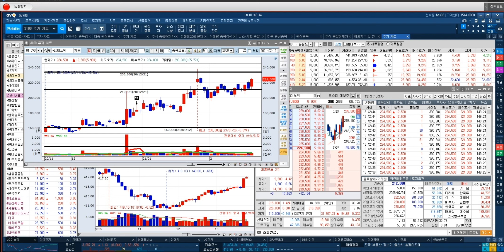LG이노텍 전략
◆LG이노텍 폭등↑랠리
◆월봉 GAP 26만원 목표

★2021년 02월 19일 13:28

★2021년 02월 19일 13:04

★2021년 02월 03일 15:30

★2021년 02월 02일 11:02

★2021년 01월 29일 15:30

◆한화생명 폭등↑랠리
◆일봉 GAP 3,600원 목표

★2021년 02월 19일 13:28

★2021년 02월 19일 13:04

◆HMM 폭등↑랠리
◆주봉 GAP 18000원 목표

★2021년 02월 19일 13:28

★2021년 02월 19일 13:04

★2021년 01월 04일 13:32

★2021년 01월 04일 12:03

★2021년 01월 04일 10:47

◆현대글로비스 폭등↑랠리
◆추세강화 1차 목표 24만원

★2021년 02월 19일 13:28

★2021년 02월 19일 13:04

★2021년 02월 03일 10:02

★2021년 02월 02일 11:02

★2021년 02월 01일 15:30

★2021년 02월 01일 12:30

♣윤정두대표의 야간 특별 무방

◆연기금 12조원 되살수도 있다 (2021년 02월 18일)

◆개장전 상한가 잡아내기 (2021년 02월 17일)

◆연기금 자금집행 긍정적 시각 유지 (2021년 02월 16일)

◆2월15일 3,200p 돌파기대 (2021년 02월 14일)

◆추세 & GAP & 주도주 교육 (2021년 02월 10일)

◆최고의 기회 현대차 & 기아차 전략 (2021년 02월 07일)

◆관심종목 피비파마 (2021년 02월 07일)

◆개장전 상한가 잡기 거래량의 비밀 (2020년 12월 11일)

◆거래량 & 거래대금 기준 상한가 공략 필살기 (2020년 12월 04일)

◆시장주도 매집주 공략 비법 (2020년 11월 27일)

◆기술적 분석 & 추세 분석을 통한 수익률 극대화 (2020년 11월 20일)

◆시장주도주 완벽공략 비법 (2020년 11월 13일)

◆윤정두의 갭(GAP)실전 공략 필살기 (2020년 11월 06일)

◆ 1998~2010년
2020년 팍스경제TV ‘윤정두의 주식투시경 시즌3’
2020년 팍스경제TV ‘윤정두의 주식투시경 시즌2’
2019년 팍스경제TV ‘윤정두의 주식투시경’
2018년 아시아경제TV ‘윤정두의 주식투시경’
2017년 한국경제 와우TV 종목의 법칙
2016년 SBSCNBC 성공투자 오후증시
2016년 서울경제TV ‘윤정두의 주식투시경’

2007년 대우증권 실전투자대회 7,681% 1위
2009년 NH선물 해외파생상품 실전투자대회 1위
2006년 삼성증권 실전투자대회 1위
2006년 현대증권 ELW 실전투자대회 1위
2003년 제일투자증권 실전투자대회 1위
2002년 메리츠증권 실전투자대회 1위
2001년 겟모어증권 실전투자대회 2위